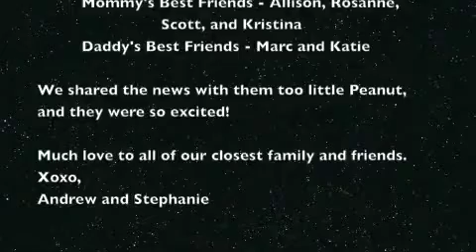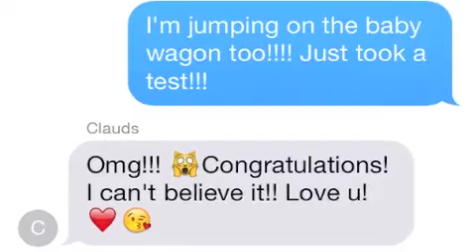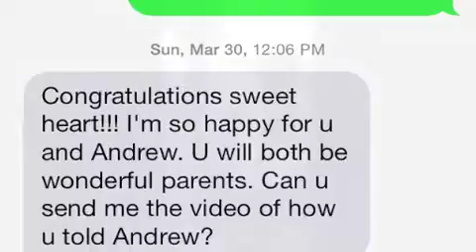My First iMovie Project: Pregancy Announcement 2014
Music is "Light" by Sleeping at Last

This was my first real iMovie project!  I put this together last year to share our pregnancy with family and friends.  We came up with a special way to tell just about everyone in our immediate family that we were expecting.  Such an exciting time in our lives, and to think now Maddy is 5 months old!